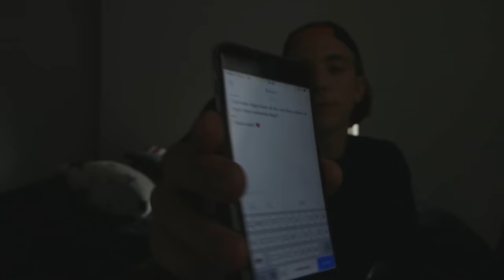RINGER FANS PÅ SNAPCHAT!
500 likes så gör jag en ny sånhär video! :D

ringer subs på snapchat, ringer fans på snapchat, ringer mina fans på snapchat, ringer fans, ringer subs, ringer prenumeranter, sampe ringer sina subs, ringer subscribers, sampe ringer sina subscribers,